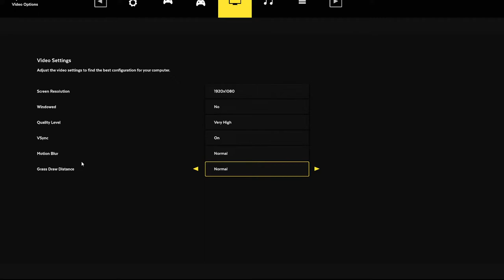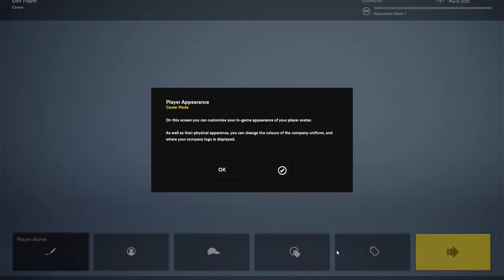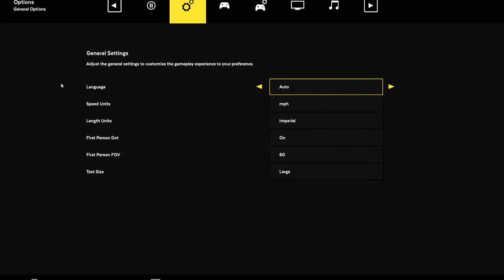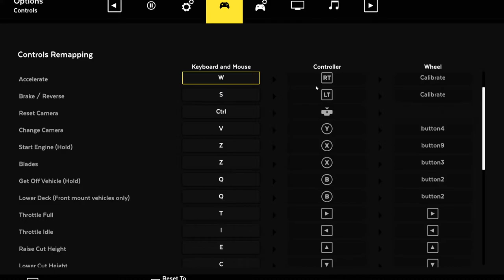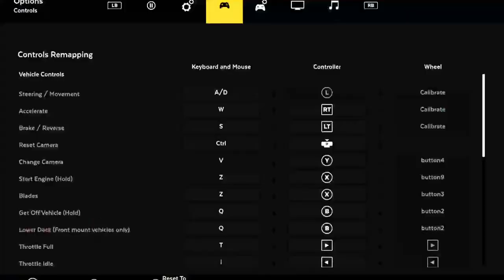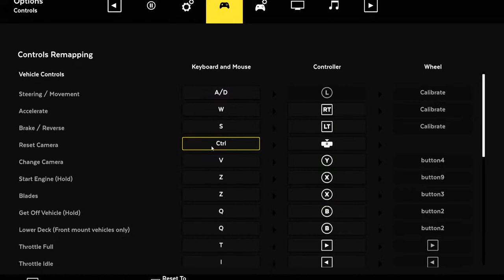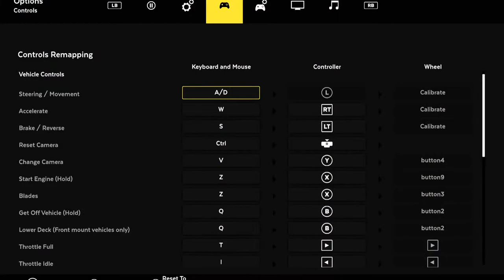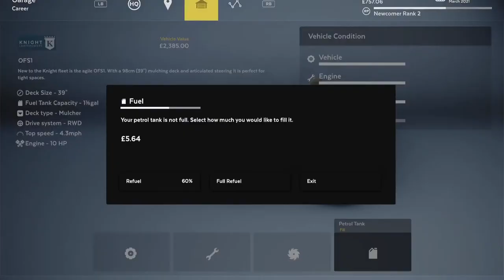Lawn Mowing Simulator Livestream - First Time Playing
Lawn Mowing Simulator released on the Epic store this week. For this livestream I will do a first look and try to answer the question, can lawn mowing be fun? Exploring different game content and mechanics is always an interesting proposition.